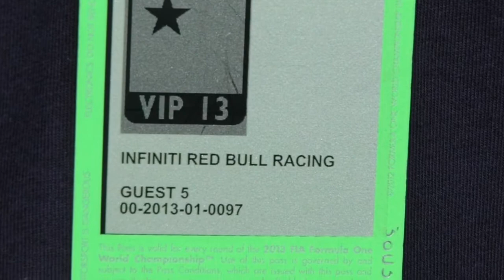Infiniti Red Bull Racing F1 Garage Tour - Silverstone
Thanks to @infinitiGB who following visiting them at the MotorExpo invited me to lunch in the Energy Station and a tour of the garage and pit wall at Silverstone. It was announced on this day that Mark Webber was to leave F1 at the end of the season.